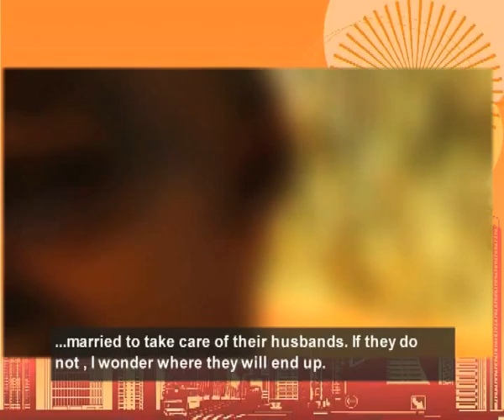Abused Man insert2 1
violence in marriages...